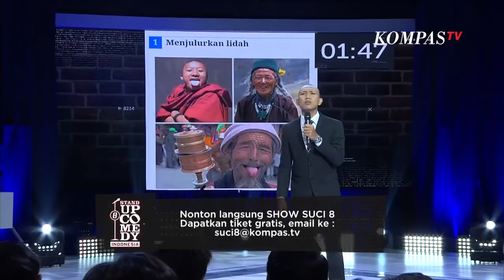NGAKAK! Stand Up Oki Rengga: Cara Beri Hormat dengan Menjulurkan Lidah | NONTON LAGI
Stand Up Comedy Indonesia atau SUCI merupakan ajang kompetisi pelopor dalam bentuk lawakan tunggal pertama di Indonesia.

Acara ini diikuti oleh pelawak tunggal atau comica yang berasal dari berbagai wilayah di Indonesia.

Oleh karena itu, acara ini dianggap sebagai tolok ukur pencapaian karier tertinggi bagi pelawak tunggal di Indonesia.